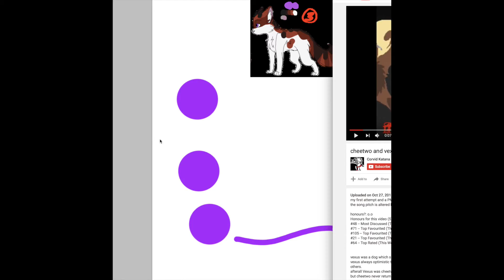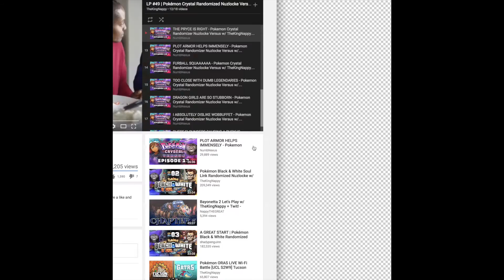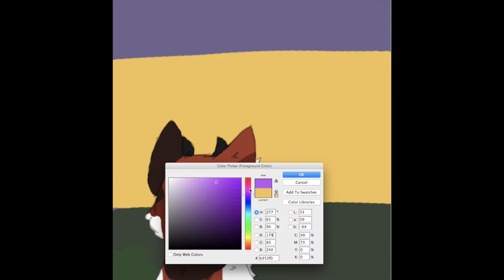Feral Cover [Speedpaint]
Here's the cover for the new comic I'm starting!

This story is a spin off the Demons and Angels Story Plot. This cat is the main character (I'm still deciding on a name)

I'm not going to spoil too much, but this will hopefully be a decent story.

I'll answer some questions about this story, but this is my current project next to an October (Gaytober) Challenge.

Song: Evelyn Evelyn- Evelyn Evelyn (I think it's by them...)